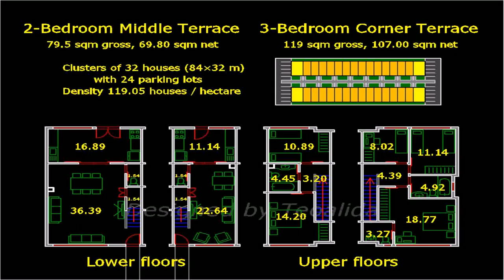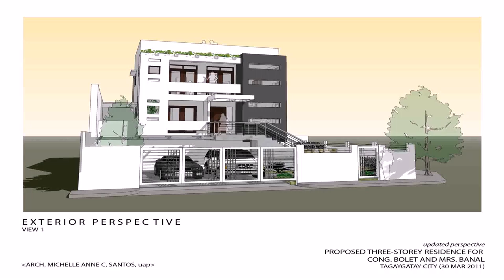100 Sqm Modern House Design Philippines (see description) (see description)